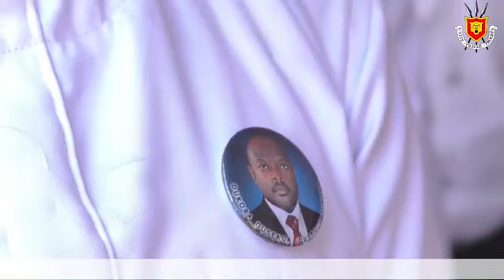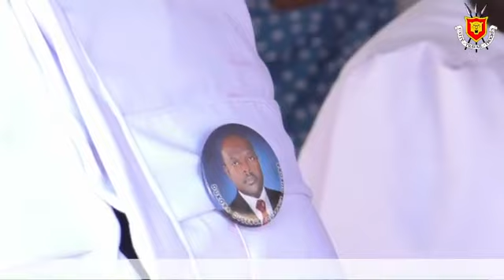Cérémonies d'inhumation du Président Pierre NKURUNZIZA-Gitega le 26 juin 2020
Inhumation du Président Pierre NKURUNZIZA